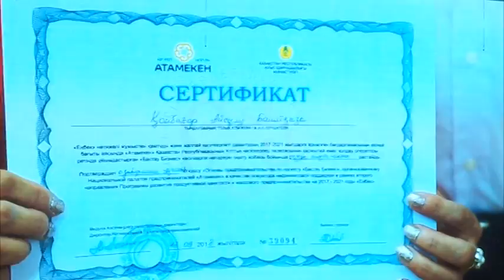В Костанае прошел областной этап республиканского конкурса среди женщин-предпринимателей